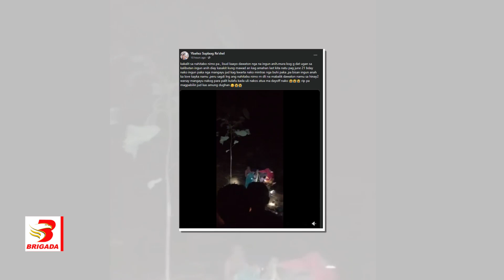Mamimingwit sana ng isda, inanod ng baha